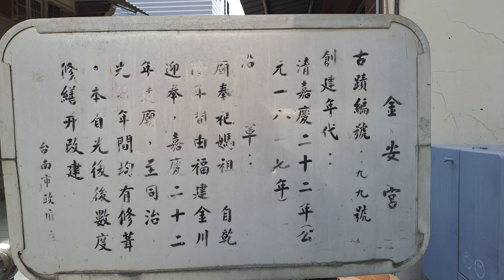【4K拍攝】台南-中西區~【四聯境金安宮】~【大年十一寺廟走春】~是一座建築宏偉歷史悠久的媽祖廟~【寺廟巡禮~544】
是一座建築宏偉歷史悠久的媽祖廟
【地址】台南市中西區信義街108巷61號
【四聯境】普濟殿、集福宮、媽祖樓、金安宮